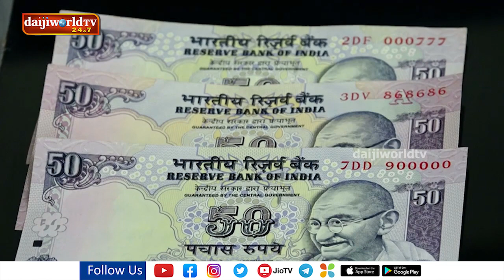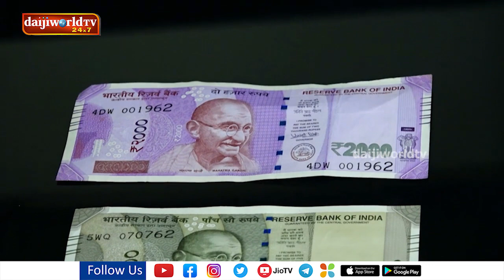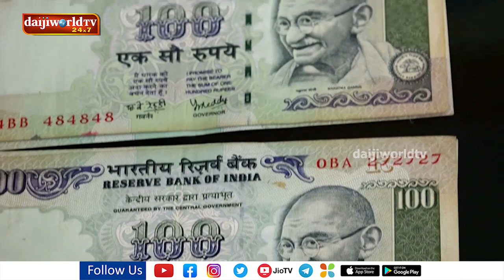ಮಂಗಳೂರಿನ ವ್ಯಕ್ತಿಯೊಬ್ಬರ ಬಳಿ ಫ್ಯಾನ್ಸಿ ಸಂಖ್ಯೆಯ ನೋಟುಗಳ ಸಂಗ್ರಹ│Daijiworld Television